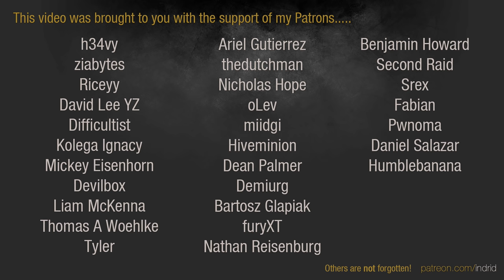Dawn of War 2 - 3v3 | JoJo + D'jango + Dave [vs] Noisy + BestN00b + Lukey Boy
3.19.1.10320 + Elite Mod 2.9.3 Hotfix

JoJo | Tyranids [Lictor Alpha]
D'jango | Imperial Guard [Lord Commissar]
Dave | Ordo Malleus [Brother-Captain]
vs
Noisy | Eldar [Warp Spider Exarch]
BestN00b | Imperial Guard [Inquisitor]
Lukey Boy | Imperial Guard [Lord General]

Ordo Malleus forces requisition Imperial Guard to bolster their elite line of Grey Knights as they hunt for a wayward Inquisitor.  The Inquisitor refused to divulge the results of an investigation into a daemonic cult deep within the Imperium, and consorts with xenos to uncover it.  After the Ordo Malleus do not heed the Inquisitor's warnings, fighting breaks lose on Quest's Redemption which quickly turns brutal.  The matter is further complicated when an isolated Tyranid cell is awakened within the lush jungle, disconnected from the Hive for centuries.

ELITE MOD